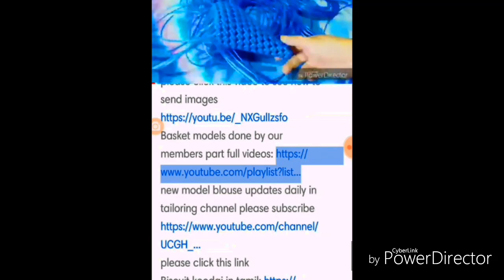Basket models done by our members part 33